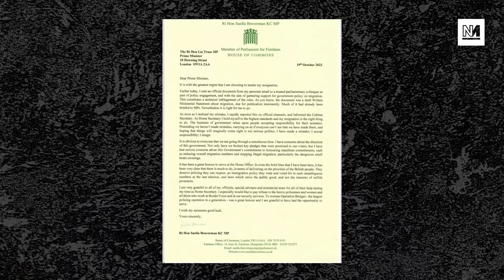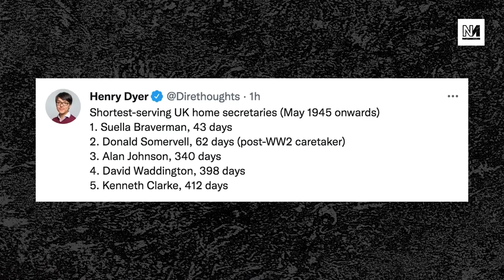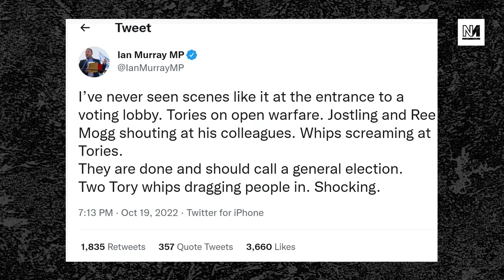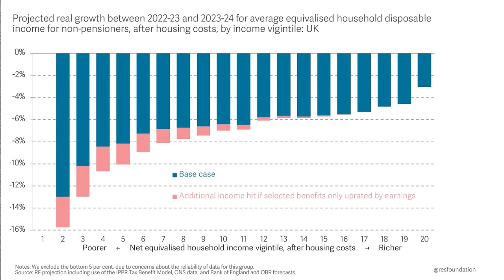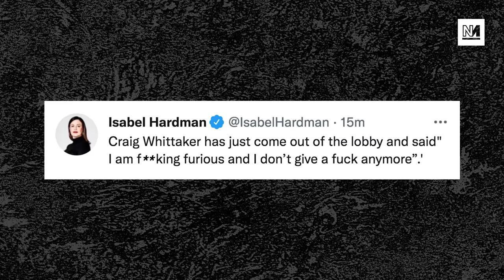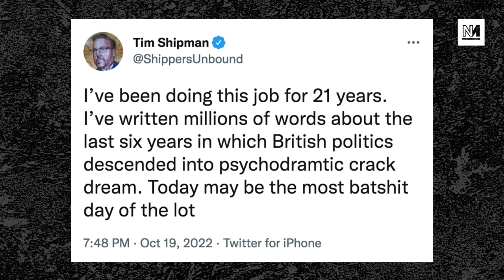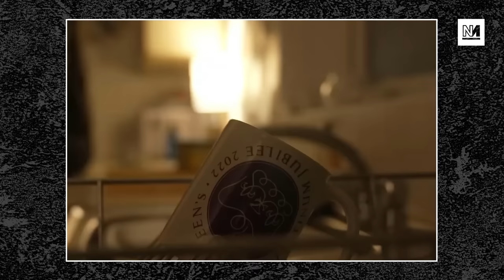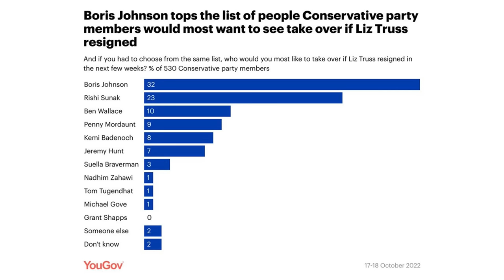TyskySour: Braverman OUT As Home Secretary; Tory Party Descends Into Chaos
In less than five days, Liz Truss has lost her chancellor and now her home secretary. Will Suella Braverman's downfall hasten the end of the prime minister?

Plus: As the show is live the Tory party descends into chaos amid a Commons vote on fracking.

00:00 Intro
01:19 Braverman Resigns
13:34  Fracking Vote
38:16 BBC Manufacturing Consent
52:16 Tory Destroyed On BBC
1:06:04 Truss Polling Disaster